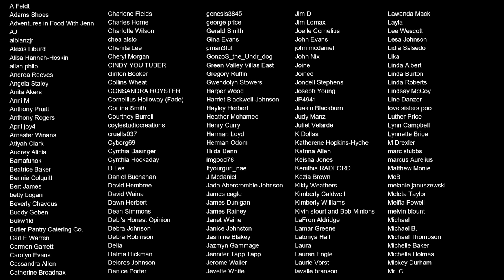You MUST Try This Huli Huli Chicken!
You MUST Try This Huli Huli Chicken! - Hey food lovers! Dive into the flavors of Hawaii with my must-try Huli Huli Chicken recipe! From its tangy-sweet marinade to the juicy, tender meat, this dish is a guaranteed crowd-pleaser. Fire up your grill and get ready for a tropical taste sensation that will transport you to paradise!

Smokin’ and Grillin’ with AB Signature Japanese Damascus Steel Kiritsuke 8″ Chef Knife
Smokin’ and Grillin’ with AB Signature Japanese Damascus Steel 12″ Meat Slicer
Smokin’ and Grillin’ with AB Signature Japanese Damascus Steel Knife set of 2
Best of Both Worlds Cookbook:

💲5 Gets you Bi-Weekly written recipes, Access to private live streams, Access to the Exclusive Smokin and Grillin wit AB (TBD), Your name at the end of the video (credits).

My Gear
Camera 1: Panasonic GH5
Camera 2: Canon EOS R6 Full-Frame Mirrorless Camera with 4K Video
Camera 3: Panasonic LUMIX GH5S
Camera 4: Panasonic Lumix BS1H Box Cinema Camera
Favorite Prime Lens: PANASONIC LUMIX G X VARIO II PROFESSIONAL LENS 12-35MM
Favorite Zoom Lens:
Favorite Mic:
Rode Microphones Wireless GO II Dual Channel Wireless Microphone System

Production Tech
Desk Mic
Wireless Rode Mic:

9980 Indiana Ave
Ste 8